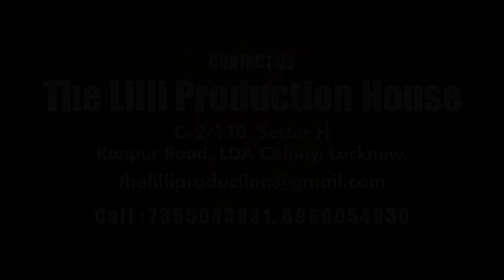Mile Sur |Independence Day Special |Mother Daughter Duo | Tashu Rashi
May the spirit of patriotism and love for our country lead you towards a brighter future. Happy Independence Day 🙏🏻🇮🇳